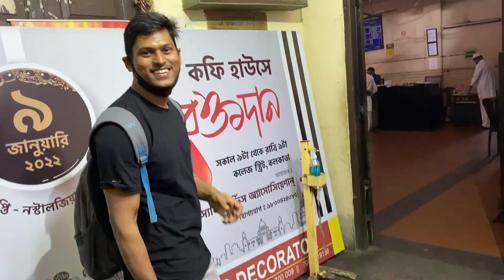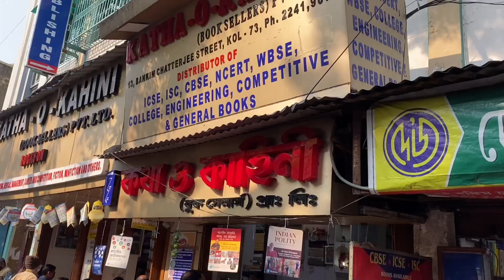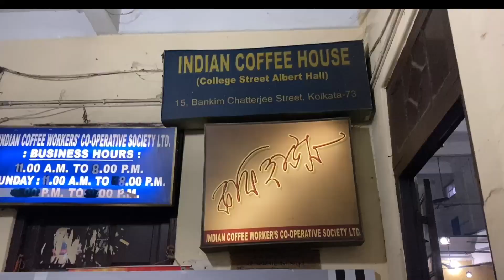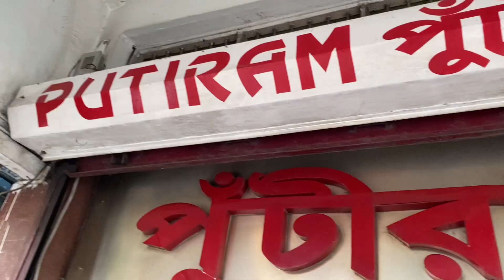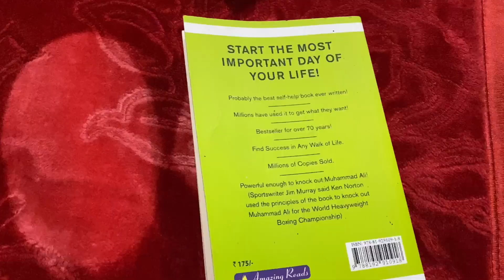Indian Coffee House Kolkata | Indian Largest Book Market | Ejaj Ahammed Vlogs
College Street is the largest book street in India and the second largest book market  in the world.

This place is famous for its Iconic Institute too.

Indian Coffee House is one of the famous Indian Cultural place here...

Exploring Indian biggest book market
Indian Coffee House Kolkata

Ejaj Ahammed Vlogs
Indian largest book market college street.

Hey friends, Ejaj Ahammed vlogs here & thank alot for watching my videos. Please "LIKE" the video if you enjoyed watching or also "COMMENT" if you want to Suggest something or Appreciation